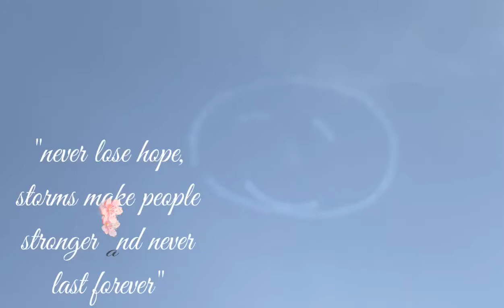Japan give us hope | Stay safe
In this video I will show you how japan give us hope despite on this pandemic virus we are facing.